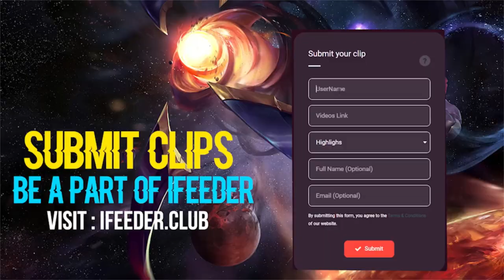What 40000 " HOURS of 온재 Onzed Experience Looks Like ?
n this exciting League of Legends montage, we showcase some of the most impressive plays and mechanics featuring the infamous champion Zed. Follow our skilled player as he outplays opponents left and right, using his cunning tactics and lightning-fast reflexes to dominate the battlefield. From flashy assassinations to clutch escapes, this montage is a must-watch for any Zed enthusiast or League of Legends fan looking to witness some truly incredible gameplay. So sit back, relax, and enjoy the show!
All the play videos are made up of scenes I replayed, diretor and edited by myself.
Therefore, re-editing or uploading after illegal copying without your permission is strictly prohibited.
All cinematic transistion creat by ifeeder ! Love you
 Send Me Your Moments and Become a Part of i Feeder :
i Feeder lets you view How to play like Pros, Champion build, Champion winrate, Champion rune, Summoner profiles, Compare summoners and view the best rankings on the highscores for League of Legends:.

▶ Software :
1. Photoshop CC 2019
2. Illustrator CC 2019
3. Premiere Pro CC 2019
4. After Effects CC 2019
5. Media Encoder CC 2019
6. Camera Raw CC 2019
7. Sony Vegas
8. OBS